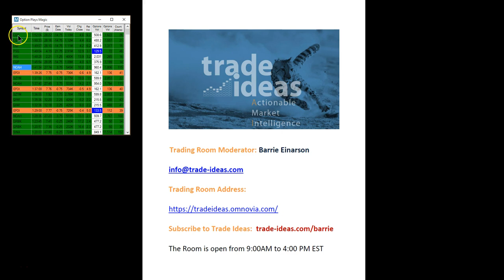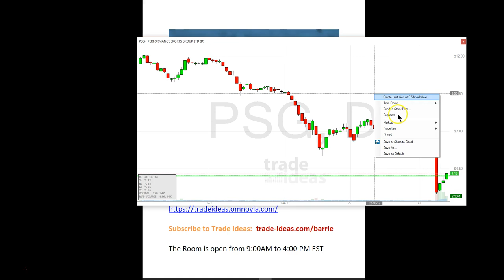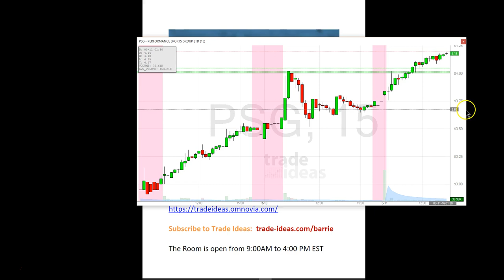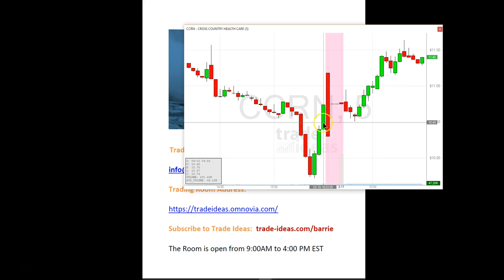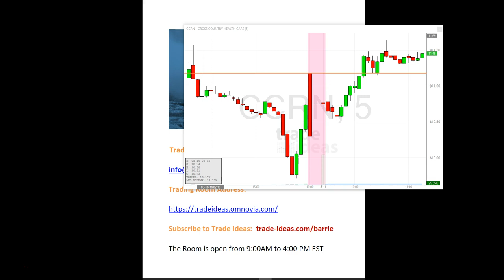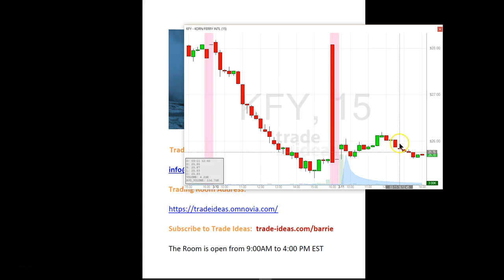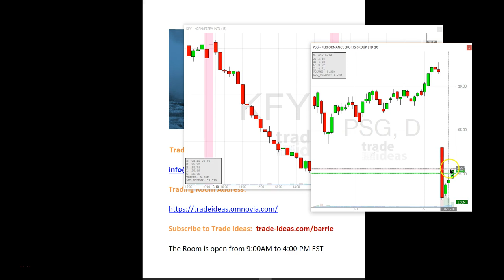Trade Ideas Live Trading Room Recap Friday March 11, 2016